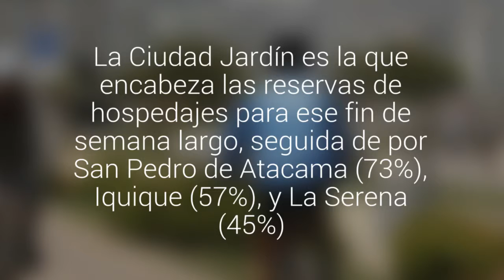Viña del Mar ya tiene un 77% de ocupación hotelera para Semana Santa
La Ciudad Jardín es la que encabeza las reservas de hospedajes para ese fin de semana largo, seguida de por San Pedro de Atacama (73%), Iquique (57%), y La Serena (45%).